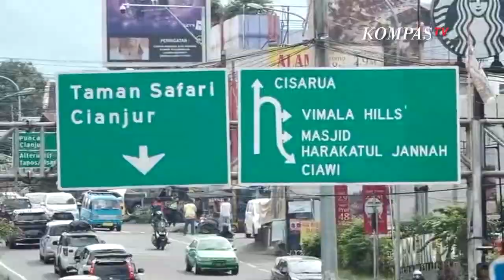Ada Wacana Penutupan Tol Jagorawi pada Malam Pergantian Tahun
JAKARTA, KOMPAS.TV - Akses Tol Jakarta-Bogor-Ciawi (Jagorawi) ke arah Puncak, Bogor, Jawa Barat, diwacanakan akan ditutup pada momen libur perayaan tahun baru 2022.

Penutupan akses akan dilakukan jika ada diskresi dari Kepolisian Resort (Polres) Bogor setelah kondisi volume lalu lintas mengalami kepadatan.

Baca Juga Ingat! Ganjil Genap di Ruas Tol Masih Mungkin Diberlakukan saat Nataru di

Sesuai Surat Edaran (SE) Nomor 109 Tahun 2021 rilisan Kementerian Perhubungan (Kemenhub) membahas tentang aturan terbaru perjalanan dengan transportasi darat selama Libur Nataru, polisi berhak melakukan pengaturan lalu lintas sesuai dengan diskresi yang berlaku.

Jika ditutup, Tol Jagorawi arah Puncak tidak akan bisa diakses pada tanggal 31 Desember 2021 pada pukul 16:00 WIB. Nantinya, akses tol tersebut akan dibuka lagi keesokan harinya, 1 Januari 2022, pada pukul 06:00.

Baca Juga Pengalihan Arus Jalur Puncak saat Malam Tahun Baru, Simak Penjelasan Kasat Lantas Polres Bogor di

Langkah tersebut diwacanakan sebagai antisipasi kepadatan arus lalu lintas yang rutin terjadi tiap malam pergantian tahun, mengingat Tol Jagorawi masih jadi jalur favorit masyarakat untuk menuju daerah Puncak, Bogor.